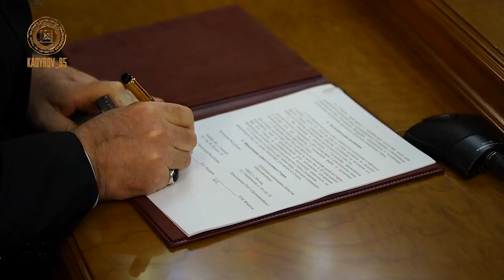Video by Ramzan Kadyrov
I had a fruitful meeting with the distinguished guest, Chairman of the PSB Peter Fradkov. He is in our republic on a working visit.
In
the course of a constructive dialogue, Pyotr Mikhailovich and I considered a number of issues related to the bank's participation in the development of joint projects with the Chechen Republic, support for small and medium-sized enterprises entrepreneurship, including the implementation of preferential business lending programs. They also discussed options for financing regional developers, the development of projects with public sector enterprises, and preferential mortgage programs.
Pyotr
Mikhailovich expressed his readiness to contribute to the development of the economy of the Chechen Republic and its industrial potential. He noted that there are all opportunities for this, it remains only to move on.
The result of our meeting was the signing of a bilateral cooperation agreement. Pyotr Fradkov and I signed the prepared documents. Without a doubt, the agreement will have a positive impact on the socio-economic development of our republic.
PSB will work in the Czech Republic in such areas as increasing the affordability of housing for the population, financial support for industrial and agricultural enterprises, small and medium-sized businesses. We will also work together on programs aimed at improving the business climate in the Czech Republic and increasing the financial literacy of the population.
I
thanked Pyotr Mikhailovich for his visit to the Chechen Republic and his intention to work together to strengthen the economic potential of the republic and increase its investment attractiveness. I am confident that this cooperation will yield positive results in the near future. For our part, we will do everything necessary for this.